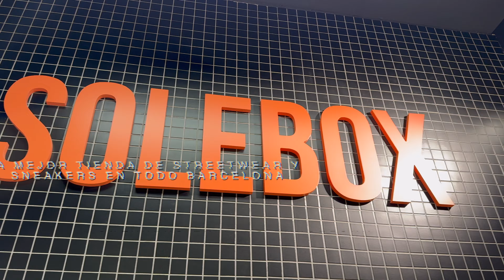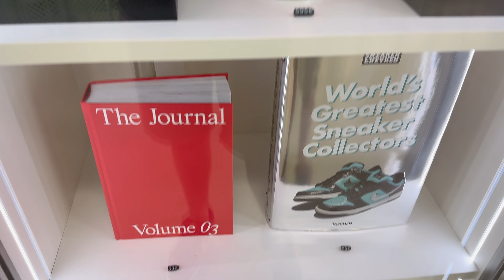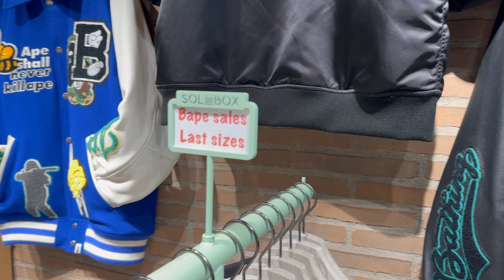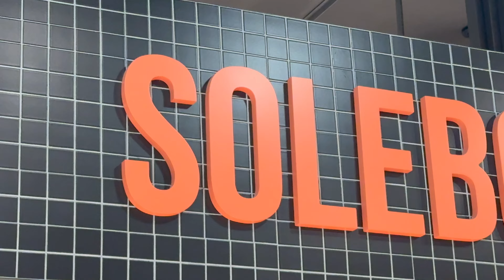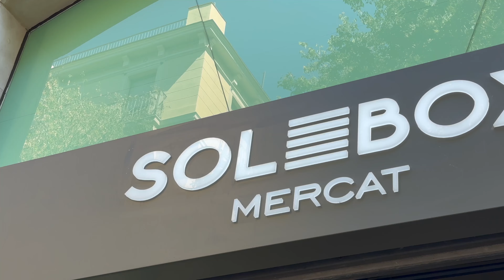LA MEJOR TIENDA DE SNEAKERS EN BARCELONA: ¡SNEAKER SHOPPING EN SOLEBOX MERCAT! 🔥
Muy buenas amigos, hoy volvemos con un episodio especial de Sneaker Shopping (aunque esta vez sin tanto shopping), donde podremos ver por completo todo el interior y los productos que ofrece lo que es para mi y muchos más LA MEJOR TIENDA DE SNEAKERS Y STREETWEAR en todo Barcelona (y tal vez España, por qué no?).

Desde los últimos lanzamientos, como Jordan 3 x A Ma Maniere 3, colaboraciones con Jacquemus, muchísimo stock de BAPE, y más, esta tienda tiene DE TODO.

¡Acompañennos por este recorrido en detalle!

Para quienes anden por Barcelona, la dirección de la tienda es:
📍 Carrer del Pintor Fortuny, 23, Ciutat Vella, 08001 Barcelona, España